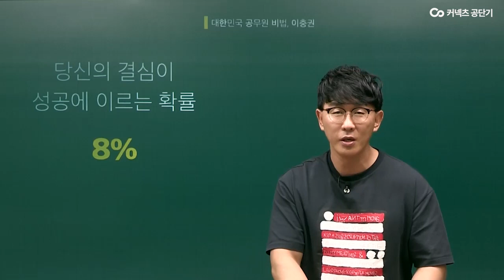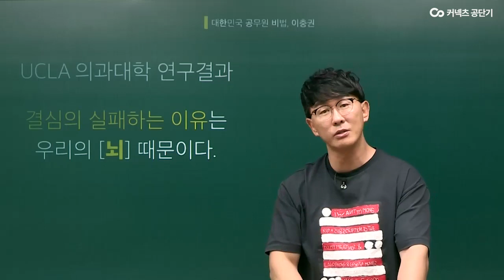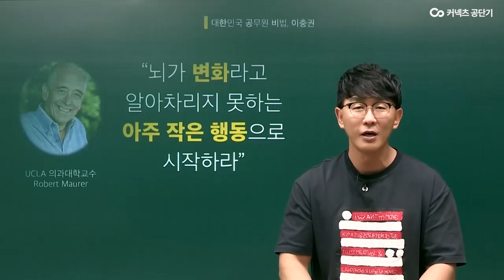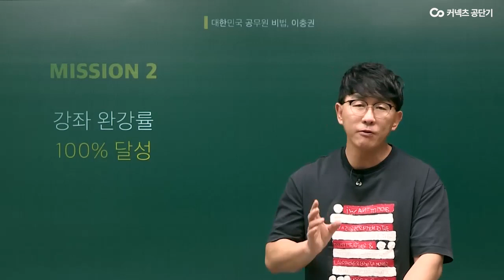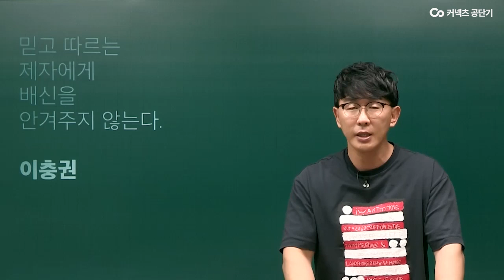[에스티유니타스 커넥츠 공단기] 너의 인생을 바꿔 줄 작지만 위대한 변화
공단기 이충권 교수님의 TCC입니다.
인생을 바꿔줄 작지만 위대한 변화에 대해서 이야기하였습니다.